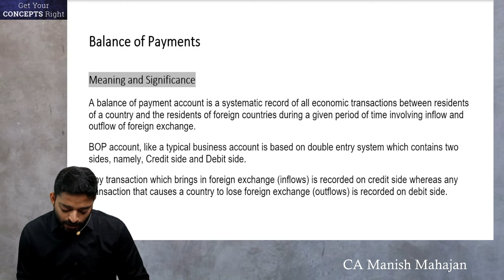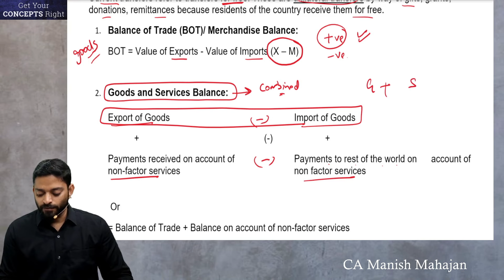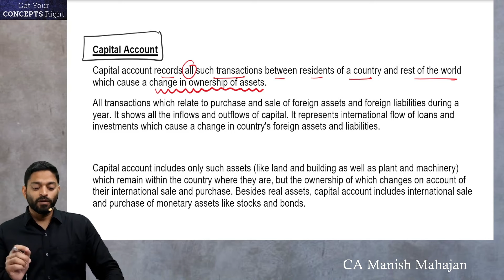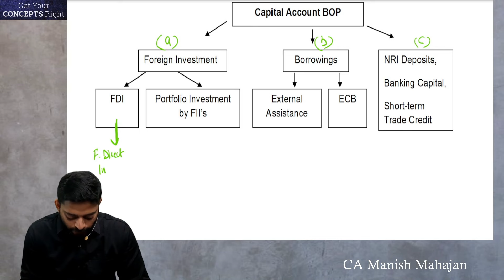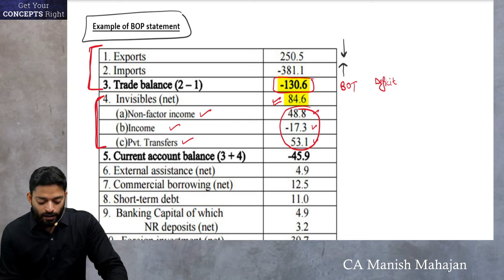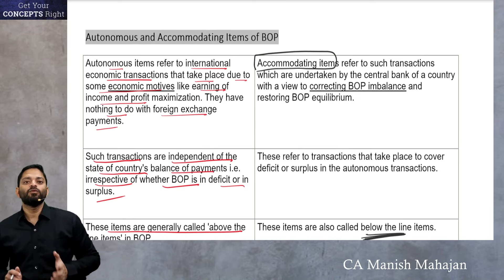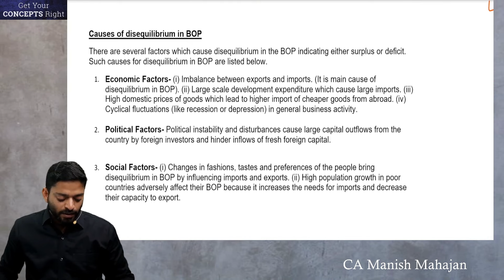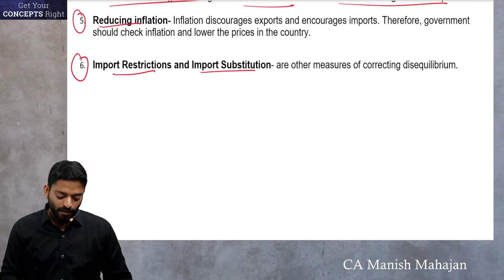Balance of Payment Account - ONE SHOT Revision | Class 12 Board Exams | Macro Economics | BOP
Learn the Balance of Payment Account in ONE SHOT Revision for Class 12 Board Exams for Macro Economics

A balance of payment account is a systematic record of all economic transactions between residents of a country and the residents of foreign countries during a given period of time.
BOP account records a country's all transactions with the rest of the world involving inflow and outflow of foreign exchange. BOP account is a statement of country's sources and uses of foreign exchange in which main sources are exports, transfers and remittances from abroad, borrowings from abroad, foreign investments and uses are imports, transfers to abroad, lending abroad and purchase of assets etc.
BOP account, like a typical business account is based on double entry system which contains two sides, namely, Credit side and Debit side. Any transaction which brings in foreign exchange (currency) is recorded on credit side whereas any transaction that causes a country to lose foreign exchange is recorded on debit side.

👍 Keep learning and keep growing with us!!

✅ This channel helps you understand the concepts related to :
Class 11 Accountancy; Class 11 Economics; Class 12 Accountancy; Class 12 Economics; CA and CS Foundation basics
CA Manish Mahajan is a first class commerce graduate from Panjab University, having done his graduation in B.Com (Finance Hons.) from GGDSD College, Chandigarh. He qualified Chartered Accountancy course in 2010 and was placed in merit list (31st All India Rank in Final and 22nd All India Rank in Foundation). He possesses a vast experience of more than 18 Years in teaching Accountancy, Economics and Mathematics to the students of Classes +1 and+2 and also mentored the students of B.Com and CA. He has authored the books on Accountancy, Economics and Indirect Tax Laws. His unique lecture delivery and practical method of teaching, helps the student to easily grasp and remember the subject.
This Channel provides all the educational content for the students of class 11 and class 12 for subjects Accounts and Economics. Here you get regular & organized content for complete course study.

CA Manish Mahajan : ☎️ 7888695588, Concepts Commerce Academy